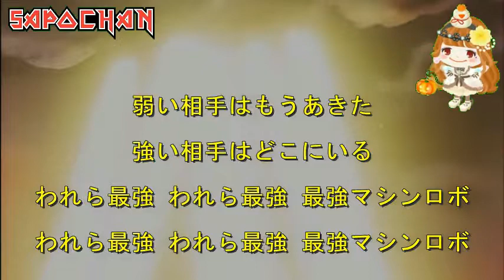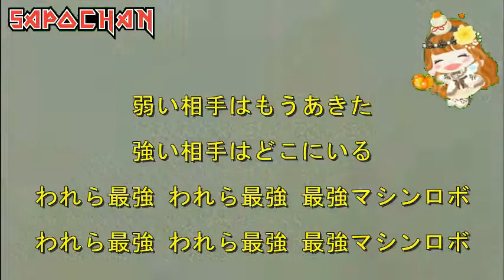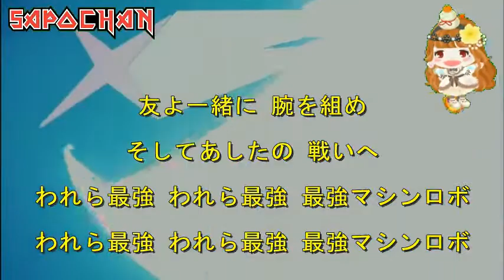【アニソン】マシンロボ クロノスの大逆襲 子門真人 勝利のマシンロボ 真伊サポちゃん karaoke うたってみた full cover 原曲キー ボイスカット版自作カラ音源 ビートセンス用